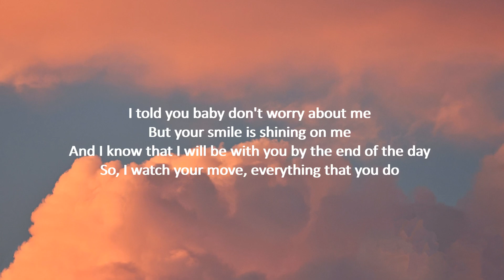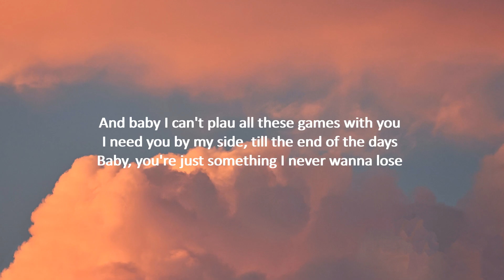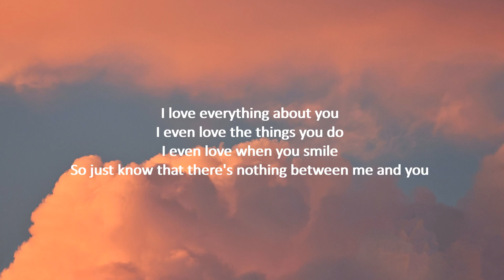Ay3demi - Love and Smiles Ft. Keno Carter (Lyrics)